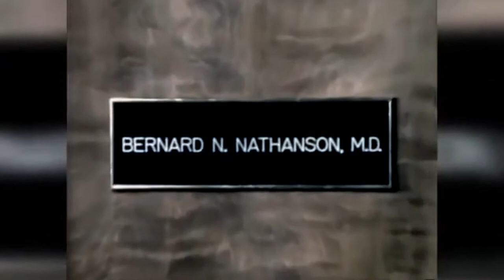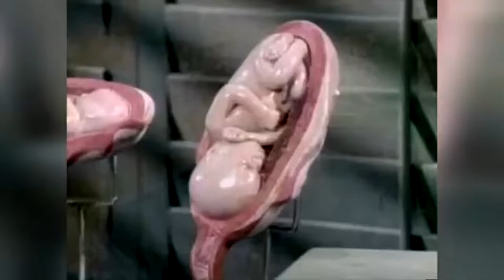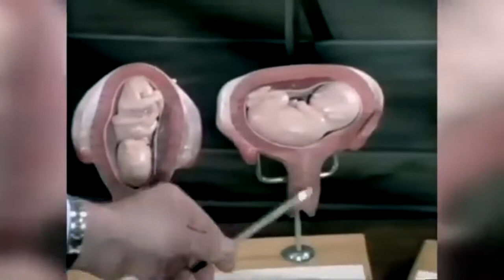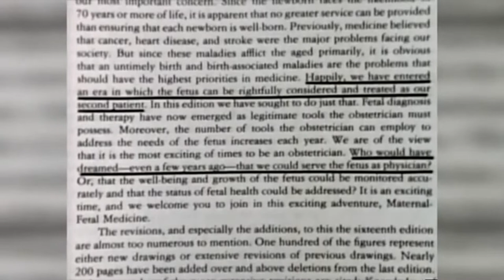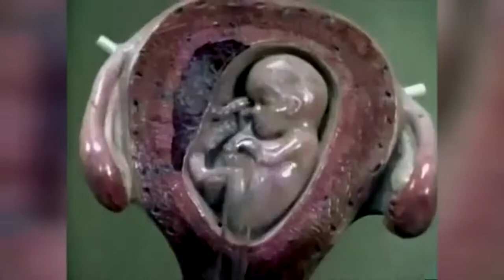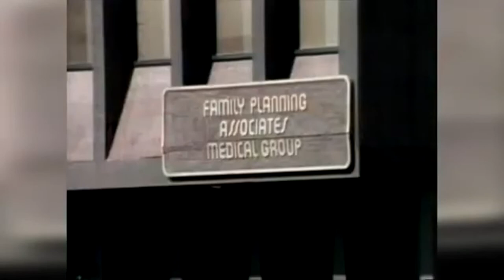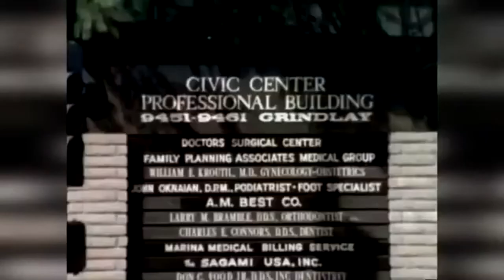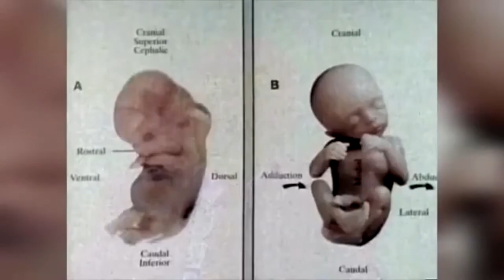O Grito Silencioso (The Silent Scream - 1984) - Dr. Bernard Nathanson [ DUBLADO BR]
AVISO IMPORTANTE! Este vídeo contém cenas muito fortes e só é recomendável para maiores de 14 anos.

ABORTO - VERSÃO COMPLETA DE GRITO SILENCIOSO (com permissão da APF). Publicado com permissão da American Portrait Films, desde que os seguintes créditos sejam mostrados:

VHS/DVDs Available
American Portrait Films